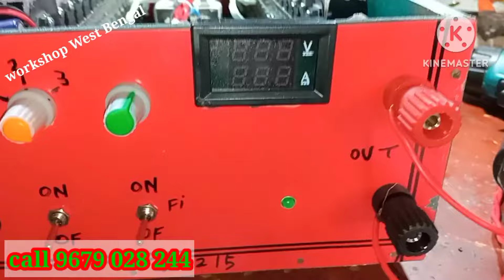biggest fishing inverter, biggest ultrasonic inverter.